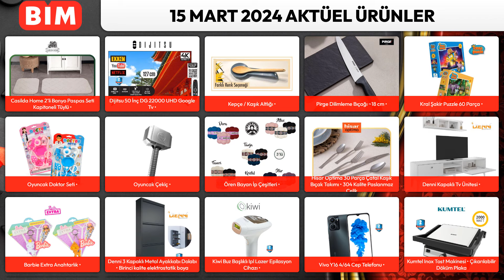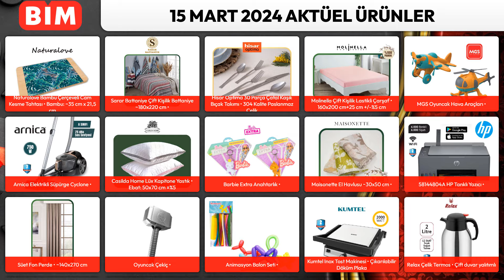EFSANE ÇEYİZLİKLER | BİM 15 MART 2024 | BİM İNDİRİMLERİ | MUTFAK EŞYALARI | BİM AKTÜEL ÜRÜNLERİ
Bim aktüel ürünleri 15 Mart 2024 kataloğu içinde gerçekten efsane çeyizlikler yer alıyor. 15 Mart 2024 Bim kataloğu kapsamında başta Hisar ve Kumtel olmak üzere mutfak gereçleri ev eşyaları var. Bim 22 Mart 2024 tarihine kadar geçerli fırsatlarda Fırsat indirimleri kanalımızda gelin resmi katalogdan gerçekleri öğrenin .Desteklerinize teşekkür eder saygılar sunarız.

Hisar Optima 30 Parça Çatal Kaşık Bıçak Takımı  304 Kalite Paslanmaz Çelik
Güral Porselen Altın File Rölyefli 48 Parça Yemek Takımı
Rölyefli  Fincan Takımı
Oval Tepsi 42x27 cm
Pirge Dilimleme Bıçağı 18 cm
Şef Bıçağı 19 cm
Hisar Optima Çelik Çaydanlık  304 Kalite Paslanmaz Çelik
Hisar Optima Çelik  Derin Tencere 22 cm
Hisar Optima Çelik  Karnıyarık Tencere 24 cm
Emsan Alüminyum Ezme Derin Tencere 24 cm
Emsan Alüminyum Ezme  Karnıyarık Tencere 26 cm
Emsan Alüminyum Ezme Sahan 18 cm
Emsan Alüminyum Ezme Tava 26 cm
Rakle Altın Rimli  Ayaklı  Meşrubat  Bardağı 320 cc
Rakle Altın Rimli Su Bardağı 365 cc
Kaşmir Halı Halı 120x180 cm
Molinella Çift Kişilik Nevresim Takımı  Çarşaf 240x260 cm �5 cm
Sarar Battaniye Çift Kişilik Battaniye 180x220 cm
Sarar Battaniye Tek Kişilik  Battaniye 150X200 cm
Viskonlu Çift Kişilik  Yatak Örtüsü Seti  Karma Renk ve Desenlerde
Molinella Çift Kişilik Kırinkıl Yorgan  Silikon elyaf dolgulu
Molinella Kırinkıl  Yastık Kılıfı  Çift taraflı farklı renk kumaş
Sesli Home Çift Kişilik  Skoç Battaniye 180x220 cm  Saçaklı
Sesli Home Tek Kişilik  Skoç Battaniye 150x200 cm  Saçaklı
Casilda Home Lux Post Halı  60x90 -5 cm
Molinella 2li Yastık Kılıfı  50x70 cm -3 cm
Molinella Koltuk Örtüsü 170x310 cm
Casilda Home Lüx Kapitone Yastık  Ebat 50x70 cm �5
Casilda Home Kapitoneli Yatak Alezi Çift Kişilik  Çamaşır Makinesinde Yıkanır
Casilda Home Kapitoneli Yatak Alezi Tek Kişilik  Çamaşır Makinesinde Yıkanır
Molinella Tek Kişilik  Lastikli Çarşaf  100x200 cm25 cm  -5 cm
Molinella Çift Kişilik Lastikli Çarşaf  160x200 cm25 cm -5 cm
Süet Fon Perde  140x270 cm
Tül Perde  145x250 cm
Casilda Home Yastık Alezi  50x70 cm
Casilda Home 2li  Banyo Paspas Seti Kapitoneli Tüylü
Masa Örtüsü 140x210 cm  Su ve leke itici apreli
Maisonette El Havlusu 30x50 cm
Maisonette Yüz Havlusu 50x70 cm
Ören Bayan İp Çeşitleri
Dijitsu 50 İnç DG 22000 UHD Google Tv
Senna 43 İnç Frameless Full Hd Google Tv Senna 43SNF9000F
Hp Victus İ5 Hp Gaming Laptop FA0008NT  Windows 11 Home
58144804A HP Tanklı Yazıcı
Arnica Köpüklü Otomatik  Türk Kahve Makinesi  300 ml 4 fincan kahve kapasitesi
Arnica Blender Seti  11 L kapasiteli parçalama haznesi
Kumtel 55 L Dijital Yağsız Fritöz  Kızartma Pan 47L
Kumtel Inox Tost Makinesi  Çıkarılabilir Döküm Plaka
Kumtel Inox Panel Sürgülü Aspiratör  Sürgüden otomatik çalışma
Kumtel Vakum Makinesi  Dijital kontrol paneli
Berlin Düdüklü Tencere Seti  Ergonomik kulplar
Benante Kahvaltı Seti  6 Adet Tabak  195 cm x 195 cm
Glass in Love Cam Çerezlik Set
Glass in Love Borosilikat Bombeli Bardak  300 ml
Naturalove Bambu Sunum Ürünleri
Naturalove Bambu Çerçeveli Cam Kesme Tahtası  Bambu 35 cm x 215 cm
Lav Dekorlu Meşrubat Bardağı  280 cc
Glass in Love Cam Renkli Gravürlü Sürahi  1800 ml
Pasta  Kek Saklama ve Taşıma Kabı
Kepçe  Kaşık Altlığı
Okyanus Home Dikdörtgen Saklama Kabı
Çok Amaçlı Organizer Sepet
Kulplu Badya Seti
Fonksiyonel  Askı Çeşitleri
Silikon Bulaşık Matı  28x36 cm
Okyanus Home Poşet Klipsi
Okyanus Home Banyo Seti
Temizlik Seti
Fakir Çeyiz Paketi
Arnica Elektrikli Süpürge Cyclone
Vivo Y16 464 Cep Telefonu
Heifer Şarjlı Süpürge Procleanx  259V LI-ION
Denni Kapaklı Tv Ünitesi
Polosmart Duvar Şarj 20w Pd  Usb
Polosmart Akıllı Bileklik Pssw13
Denni 3 Kapaklı Metal Ayakkabı Dolabı  Birinci kalite elektrostatik boya
Kiwi Buz Başlıklı Ipl Lazer Epilasyon Cihazı
RKS Katlanabilir Elektrikli Bisiklet  RSIII PRO X
Relax Çelik Termos  Çift duvar yalıtımlı
Yükselen Zeka Cırt Cırtlı Etkinlik Kitabım 3-5 yaş
Gokidy Oyun Çadırı
Oyuncak Elektrik Süpürgesi  Işıklı ve sesli
Şapkalı Pelüş Tavşan
Gokidy Manken  Bebek  Payetli  Elbiseli
MGS Sök Tak Traktör Biçerdöver
MGS Oyuncak Hava Araçları
MGS Oyuncak İş Araçları 3lü
MGS Boncuklu Takı Yapma Seti  Farklı renklerde
MGS Oyuncak Luna  Mutfak ve  Yemek Seti
PAW PATROL  PJMASKS Lisanslı Balonlar 5li
Animasyon Balon Seti
Lisanslı  Top  13 cm
Figürlü Blok Seti  Farklı renklerde
Oyuncak Çekiç
Köpük  Tabancası  Farklı renklerde
Articolo Simli Not Defteri
Uçar Oyuncak Oyuncak Dozer 33 cm
Molmo Oyuncak  Arazi Aracı  Farklı renklerde
Sluban Builder Blok Oyuncak
Enchantimals Küçük kardeşler ve Hayvan Arkadaşları
Barbie Extra Anahtarlık
Müthiş Dedektif  Kutu Oyunu  9 Adet oyun tablası
Kral Şakir Puzzle  60 Parça
Woody IQ Test
0-6 Yaş Yayınları Çıkartmalı  Çiz-Tamamla  Yapıştır Kitapları
Beta B Kids Kukuli Hikaye Kitapları  Farklı çeşitlerde
Türkiye İş Bankası Hikaye Kitapları  Farklı çeşitlerde
Air Fryer Cam Yağ Spreyi  200 ml